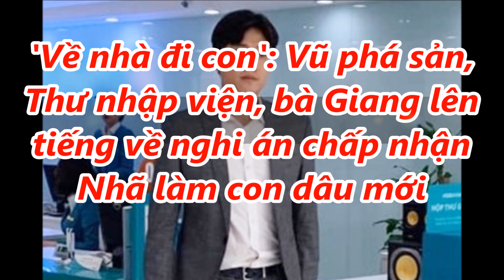✅Về nhà đi con: Vũ phải đến ngân hàng vay tiền, Thư bất ngờ nhập viện. Tất cả là do Nhã làm?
✅Về nhà đi con: Vũ phải đến ngân hàng vay tiền, Thư bất ngờ nhập viện. Tất cả là do Nhã làm? |TIN TỨC 24H TV|

- Bản tin thời sự:
- Bản tin nóng:
- Bản tin văn hóa:
- Bảntingiađình:
- Tâm sự tình yêu đôi lứa:
- Xuân Bắc:
- U23 Việt Nam: